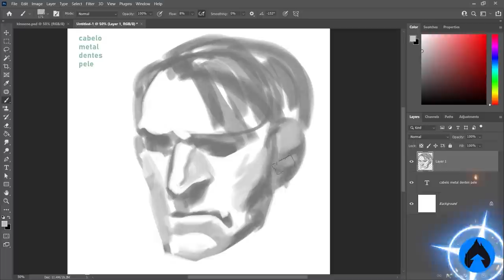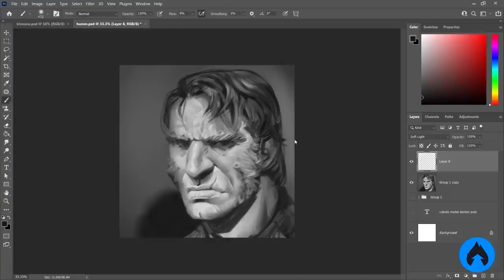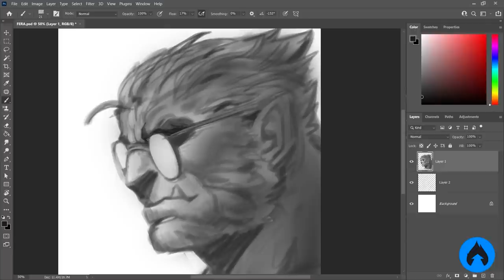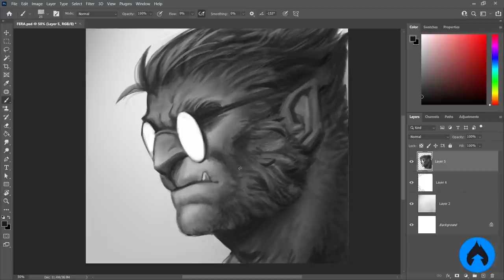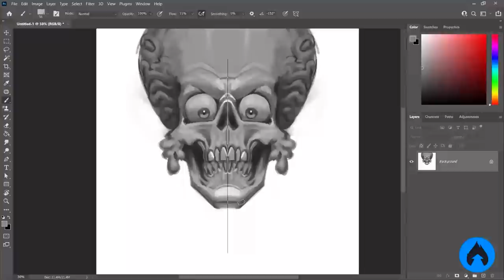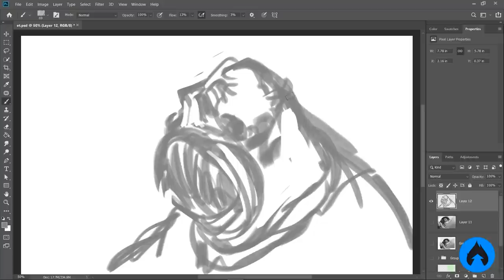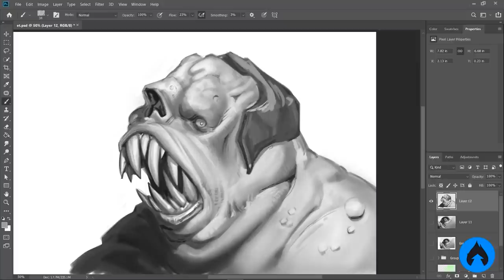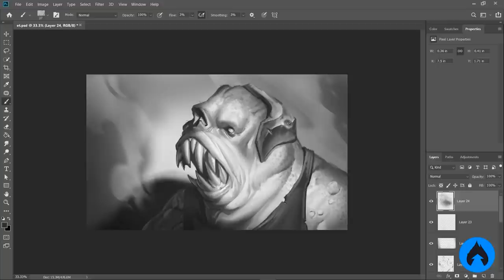Quatro LIÇÕES que mudaram minha PINTURA DIGITAL, você precisa saber!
Quer aprender mais sobre perspectiva, composição e Ilustração Digital? Reserve seu desconto no novo curso comigo e o Laylton Sousa, sairá em breve